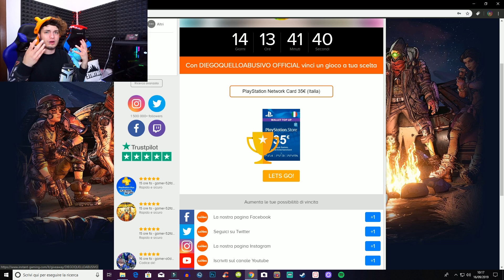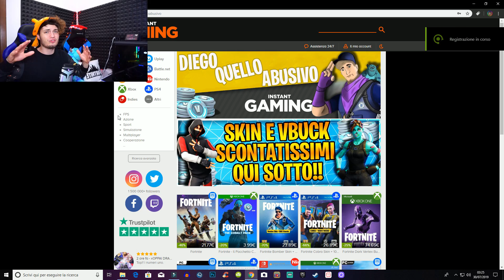il NUOVO MEMBRO SFIDA il più FORTE DEL TEAM (FALKEEN) e RIMANGO INCREDULO! UNA SFIDA 1VS1 ASSURDA!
✔SCEGLI E VINCI CON INSTANT GAMING CONTEST

✔TEAM